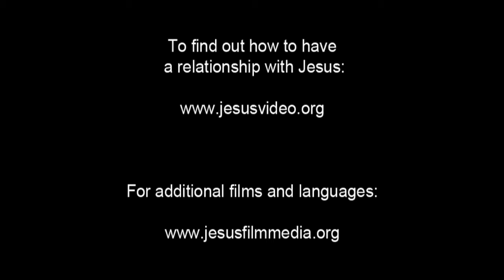JESUS, (Tsonga), The Kingdom of God as a Mustard Seed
Jesus tells the people that the kingdom of God is like a grain of mustard seed. Farmers plant seeds in their field. From it, a tree grows. And when the tree is big enough, birds sit in its branches.